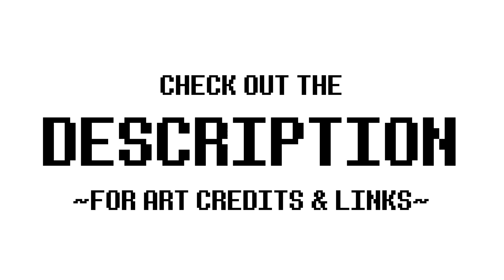SMITTEN BY LITTEN ► Pokemon Sun/Moon Starters Rap Song - Cutman Plays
The official music video for my Pokemon Rap song inspired by Pokemon Sun and Moon starters, Litten Popplio and Rowlet... Smitten by Litten! I got so hype from seeing the new starters I just had to drop this beat! New here? Join the Cut Fam!

Lots of great artwork in this video, featuring work by @Nibellion, @prozac_00, Speedydonut, @glitchedpuppet, I³, uri-kun, JekyllDraws, Cricket-Farmer, @yukipkmn, @corner_to_coner, kalivan, artsy-hobbitses, and ManiDrawsStuffs.

Shoutout to Kotaku writers Patricia Hernandez and Brian Ashcraft for inspiring this song! Here are links to their posts

*i couldn't find a source for the flaming Litten gif near the end of the video, if you know the author please post a comment!